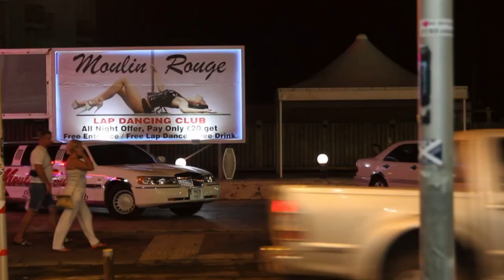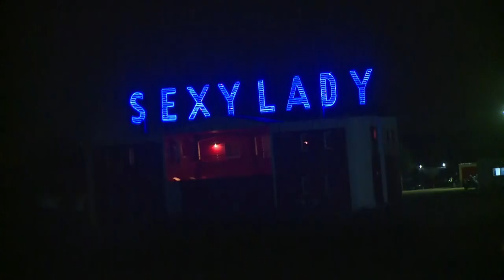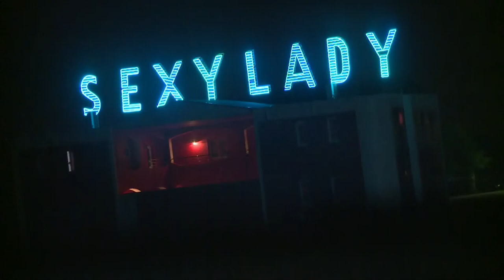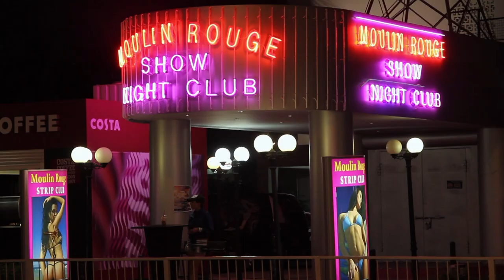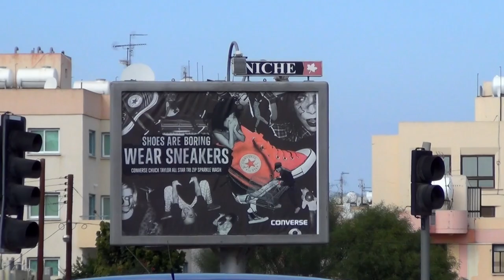Rose in Paradise Documentary of Human Trafficking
The documentary, Rose in Paradise, asks if people are only commodities to each other or is there something of more value in us? The film seeks an answer from victims of human trafficking and people who help them from behind the scenes in sunny Cyprus.

Documentary information:
Name: Rose in Paradise
Directing: Mika and Ruut Ahonen
Interviewees: Pia Rendic and Martin Dolan
Language: English (subtitled: in Finnish, Swedish and Norwegian dubbed: Russia)
Lenght: 28 minutes
Published: 2015
Producer: Mika Ahonen
Production: Hurttimurtti

Люди - это просто товар или что-то большее? Этот вопрос ставят перед зрителем авторы документального фильма "Роза в раю". Жертвы человеческого траффика - сексуальные рабыни Кипра, вместе с теми, кто оставаясь за кулисами, пытается им помочь, ищут ответ на вопрос о ценности человеческой жизни.